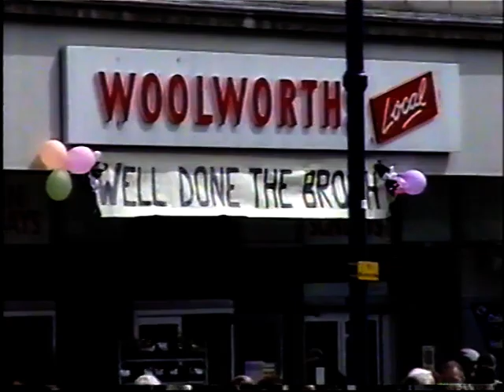2002 LEAGUE CHAMPIONS OPEN TOP BUS